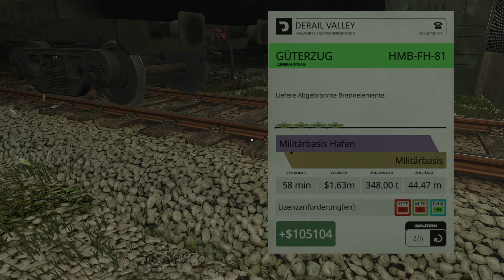DERAIL VALLEY #116 Zur Militärbasis